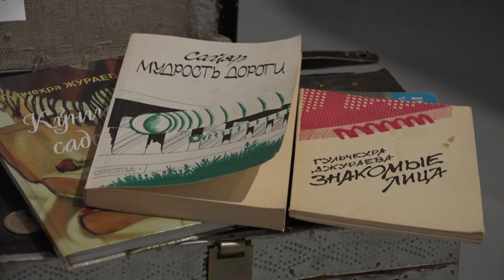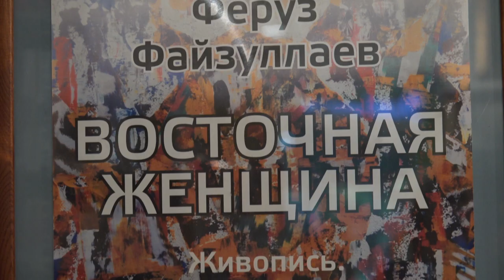Выставка в Одинцово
В галерее Ирины Долининой открылась выставка «Восточная женщина». Здесь представлены живопись и графика Феруза Файзуллаева, а также предметы быта Узбекистана из коллекции художника. Для актера, поэта, коллекционера Файзуллаева, живопись – хобби, в котором переплелись традиции Востока и Запада.